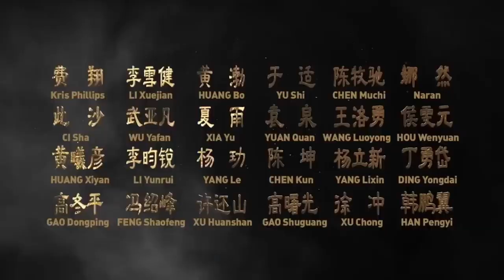Creation of the Gods I - Kingdom of Storms (2023) | trailer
Original title: "Feng shen Di yi bu: Zhao ge feng yun".
Based on the most well-known classical fantasy novel of China, Fengshenyanyi, the trilogy is a magnificent eastern high fantasy epic that recreates the prolonged mythical wars between humans, immortals and monsters, which happened more than three thousand years ago.

Director: Wuershan
Stars: Huang Bo, Kris Phillips, Xuejian Li, Yu Xia, Kun Chen, Quan Yuan

Genres: Adventure, Drama, Fantasy